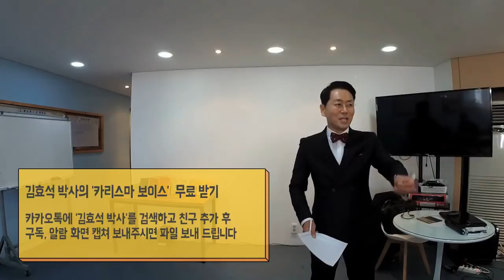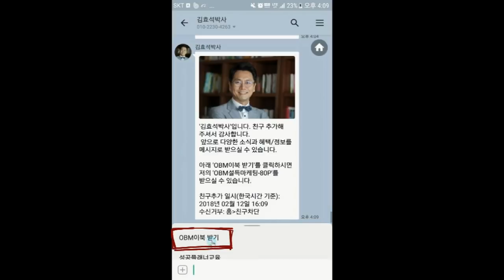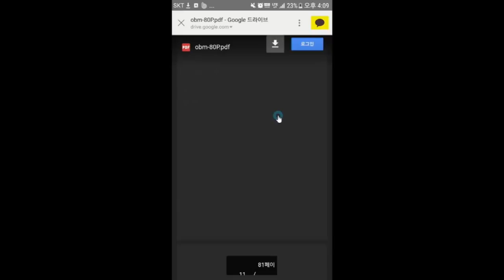나만 알고 싶은 프랭클린 영업꿀팁